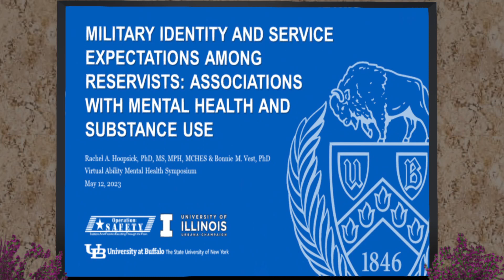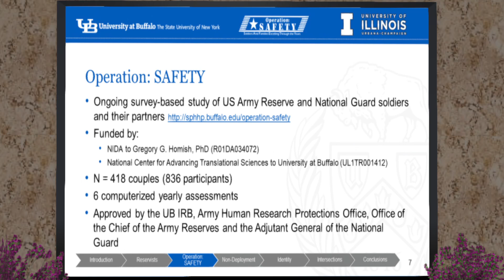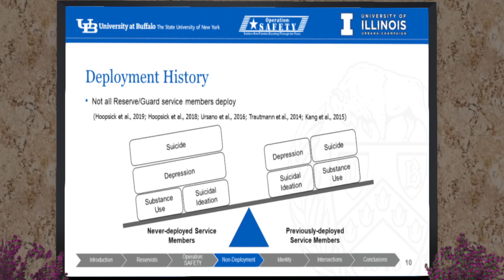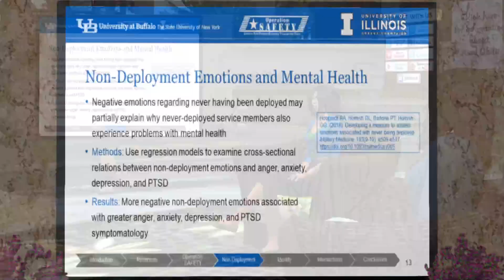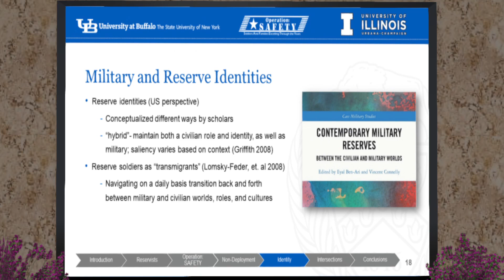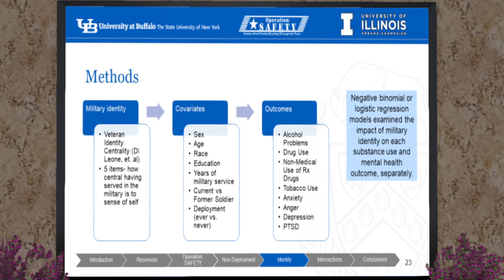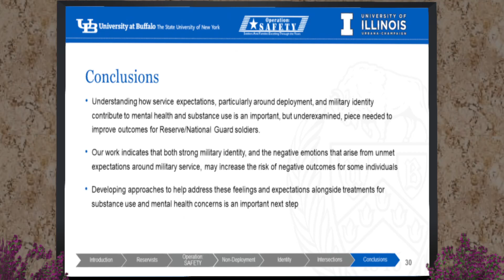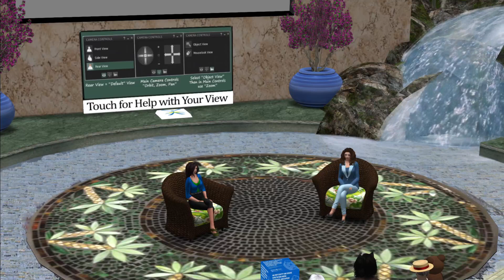MHS23 11:00 Dr. Bonnie Vest & Rachel Hoopsick "Military Identity and Service Expectations..."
Full title: Military Identity and Service Expectations among Reservists: Associations with Mental Health and Substance Use

Dr. Bonnie M. Vest is a Research Associate Professor in the Primary Care Research Institute, Department of Family Medicine, at the University at Buffalo. She is a medical anthropologist and her research focuses on the complex relationships between identity, substance use, mental health, and social-environmental factors that impact healthcare utilization and overall well-being of military populations, using qualitative and mixed-methods approaches.

Dr. Rachel Hoopsick (she/her) is an Assistant Professor in the Department of Kinesiology and Community Health at the University of Illinois Urbana-Champaign. She uses epidemiologic methods and a socioecological lens to understand risk and resilience for problems with substance use and mental health among populations with high-stress occupations and life circumstances. Her research has primarily focused on military populations (including veterans, active duty service members, reservists, and military-connected families), with a particular focus on never-deployed service members and veterans – a population at increased risk for problems with substance use, mental health, and barriers to healthcare services, yet remains understudied.